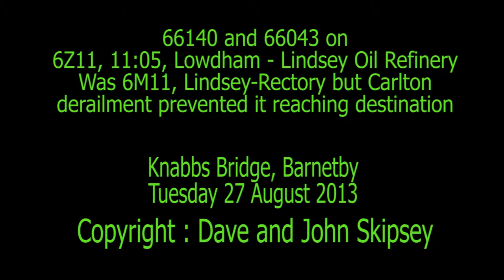66140 and 66043 on 6Z11, 11:05, Lowdham - Lindsey Oil Refinery - empty tanks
66140 and 66043 on 6Z11, 11:05, Lowdham - Lindsey Oil Refinery - empty tanks
Barnetby